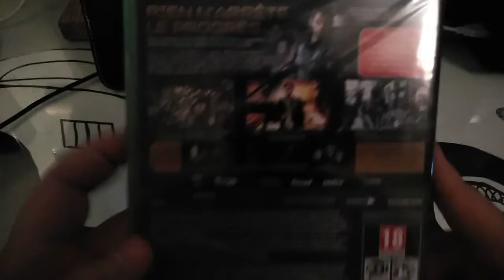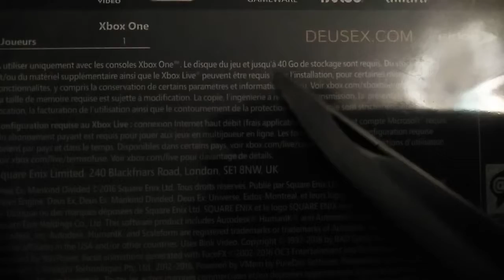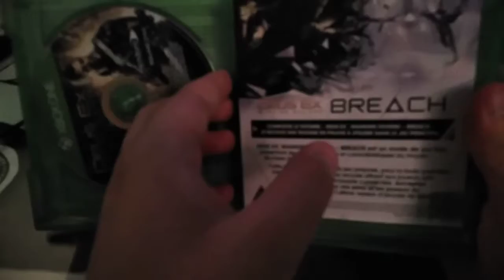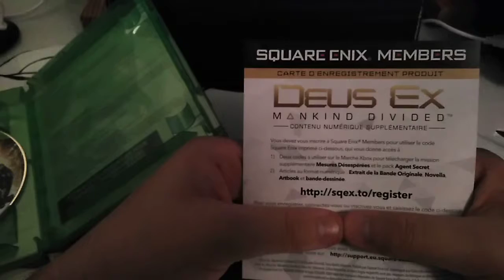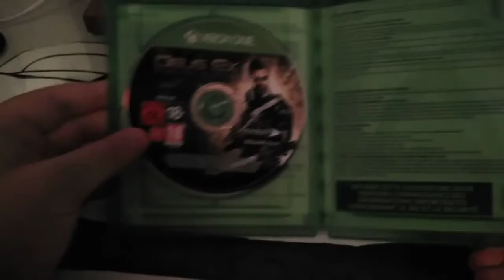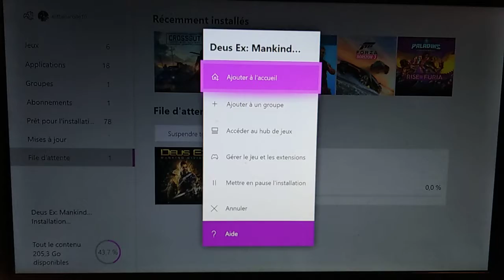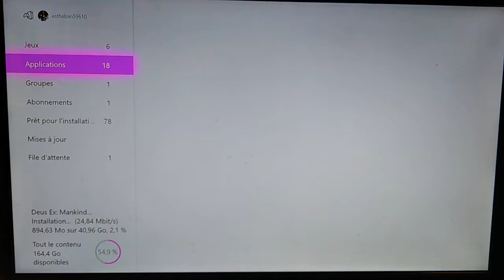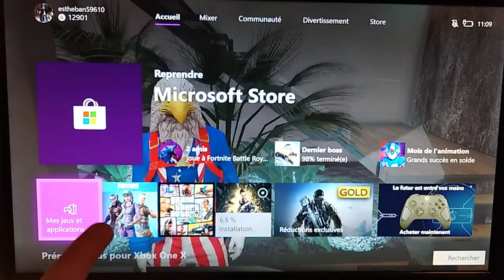Déballage et présentation du jeux DEUS EX MANKIND DIVIDED XBOX ONE